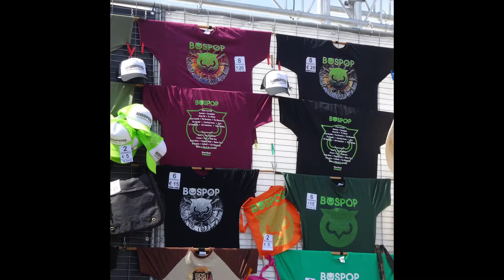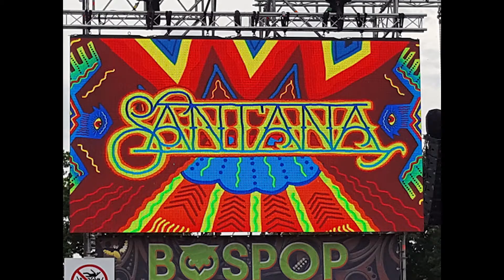bospop 2016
Een samenvatting van de diverse artiesten en bezoekers.
een geweldig festival wat voor herhaling vatbaar is.